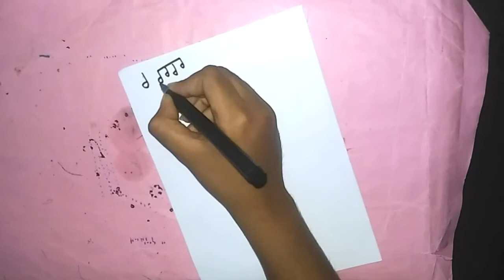Border Designs for Music Copy || Borders or Cover designs for Singing Notebook || 🎵🎶 design work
Hii frnds this is a lovely video for u all..

This is a very simple and helpful video which u all can use for projects

Comment 👇 if u need any hlp regarding designs
Share with your frnds and family